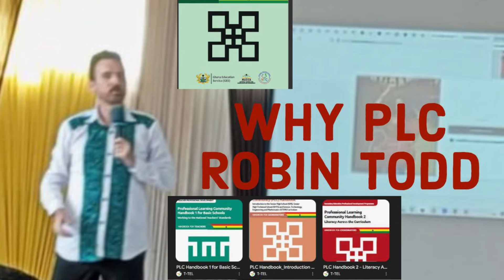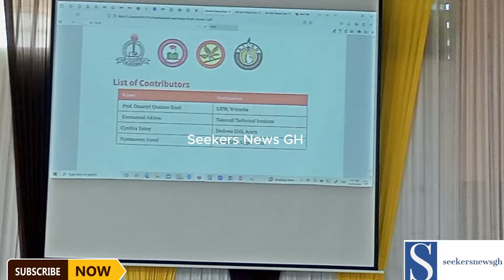"Revamping Ghana's Education: Robin Todd's Insights on the New Curriculum at SSPLC Training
"Revamping Ghana's Education: Robin Todd ( Executive Director of T-TEL) Insights on the New Curriculum at SSPLC Training